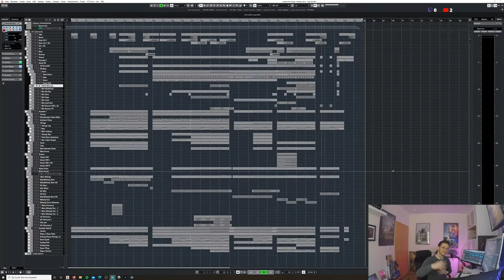With You - 80´s Epic Trailer Pop (feat. Sylvia Navarro)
How To Get Your Music Into The Music Industry?"